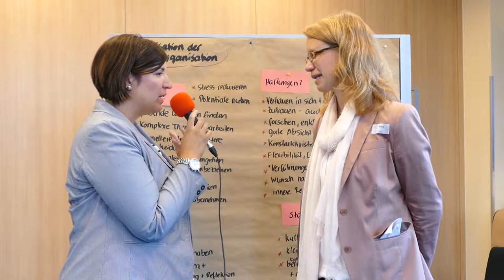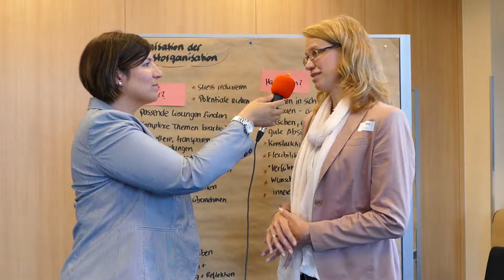Interview nach Session zu Selbstorganisation beim DGFP HR FutureCamp am 30.6.2017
Beim ersten DGFP HR FutureCamp am 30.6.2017 in Hamburg hatten die "Teilgebenden" insgesamt 21 Sessions angeboten und umgesetzt. Einige der Teilgebenden haben sich über ihre Eindrücke nach einer der besuchten BarCamp-Sessions unterhalten.